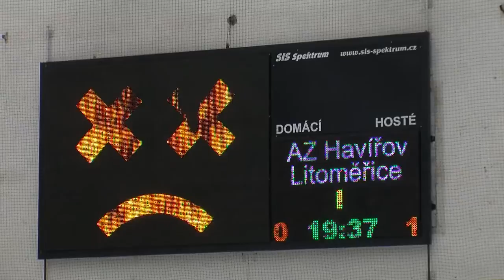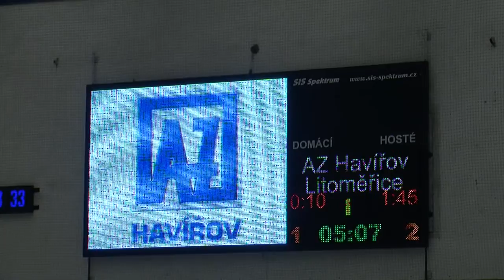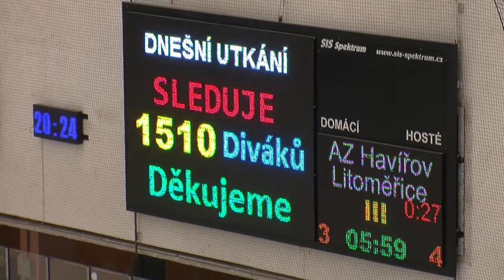AZ Havířov - HC Stadion Litoměřice 3:4 (1:2, 1:1, 1:1) - 30. listopadu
Ve 28. kole hokejové WSM Ligy se utkali na ledě havířovské K+K PNEU Arény mužstva AZ Havířov a HC Stadion Litoměřice a po velkém boji si hosté odvezli všechny tři body a zvítězili 3:4.